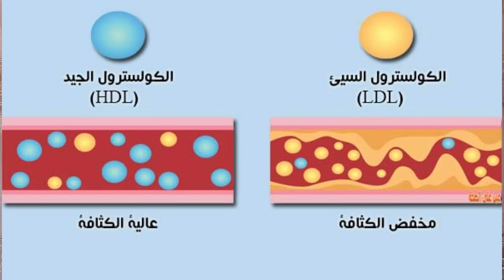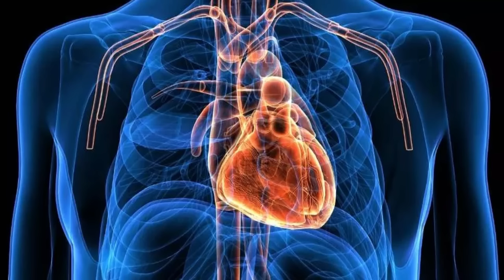أنظر ما يحدث فى جسمك عند تناول البيض يوميا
البيض من الاطعمة المفيدة التى يجب ان نحرص على تناولها
تتحدث د سامية سليم عن فواثد البيض و على الكمية المناصبة التى يجب ان نتناولها
وهل توجد اضرار من تناوله ومن يجب عليهم الاقلال منه
نضم إلى هذه القناة للاستفادة من المزايا:

المراجع

28 ش عثمان ابن عفان مصر الجديده ميدان الاسماعليه برج رومي سنتر الدور السابع
ارقام حجز العياده:
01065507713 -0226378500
رفع_الفيديو_يوتيوب2021#​
د_سامية_سليم#
د_ساميه_سليم_DR_SAMIA_SELEEM#